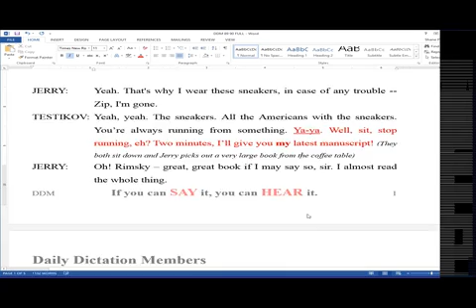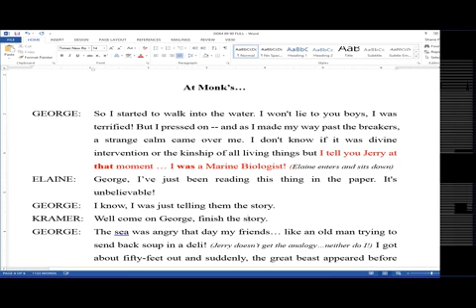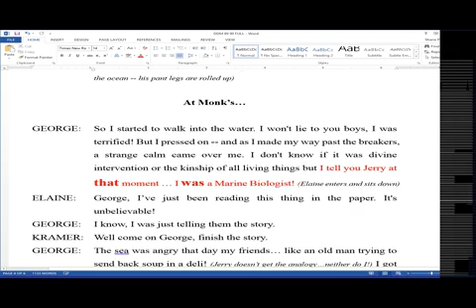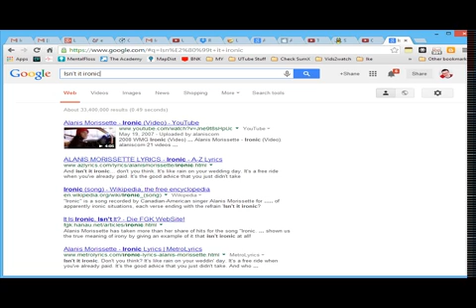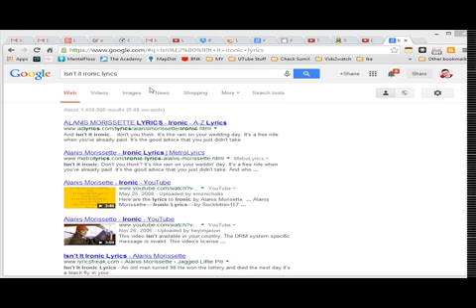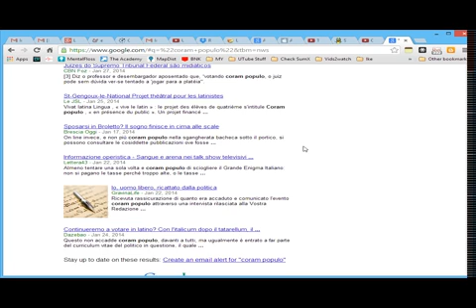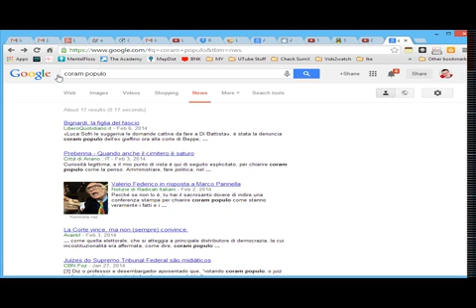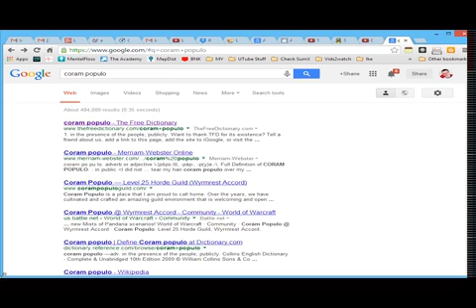Feb 8 DDM 89 90 VIP 2 x264